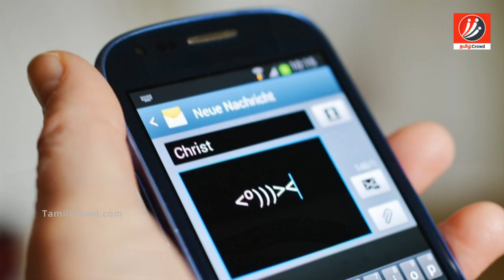ஆர்யாவின் திருமண நிகழ்ச்சி பற்றி தெரியாத தகவல்கள்! | Tamil Cinema | Kollywood News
Unknown information of actor Arya marriage show

ஆர்யாவின் திருமண நிகழ்ச்சி பற்றி தெரியாத தகவல்கள்!

Arya is a well talented and famous actor in Tamil cinema. He participate a reality show to relate his marriage. In this video we are going to see about his marriage show Unknown information of actor Arya marriage show.